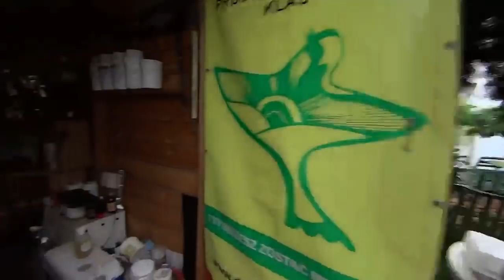WG Kosakowo - lot konkursowy nr 3 - część 2 - przylot gołębi - 15.08.2018r.